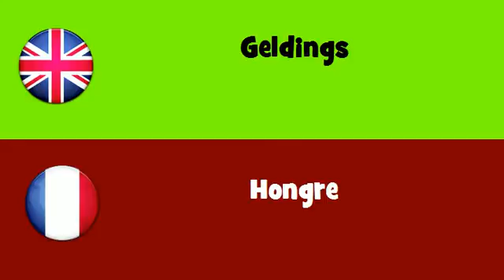FROM ENGLISH TO FRENCH = Geldings